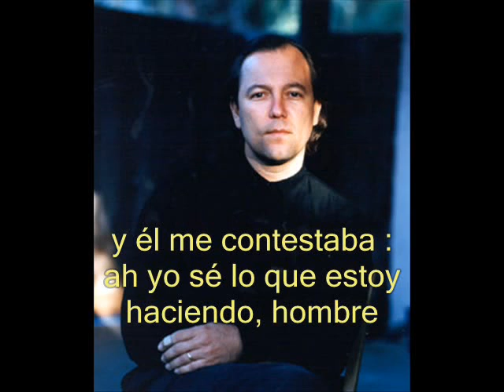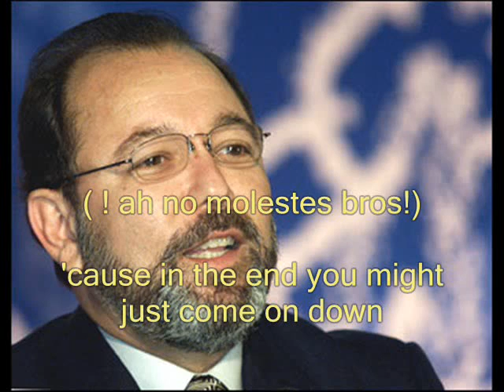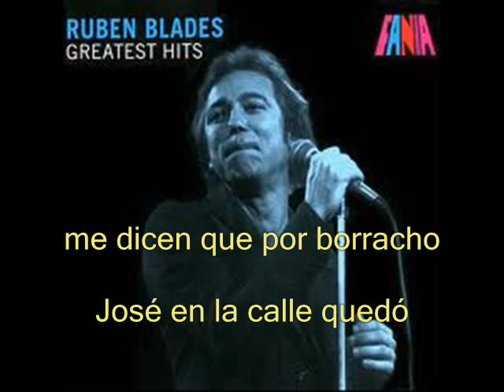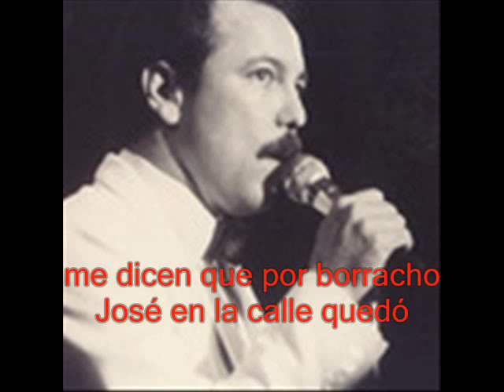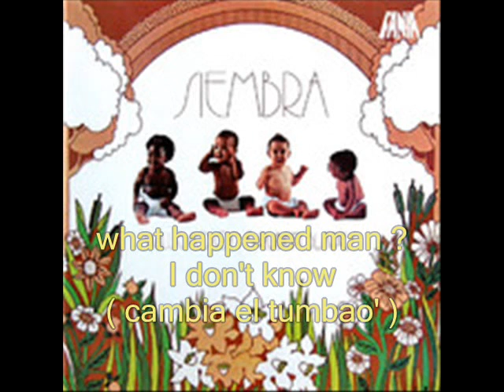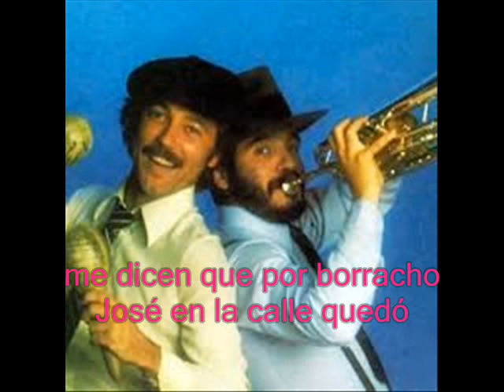what happened- Ruben Blades- letra-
Del Album "The Last Fight" 1982
Ruben blades & Willie Colón